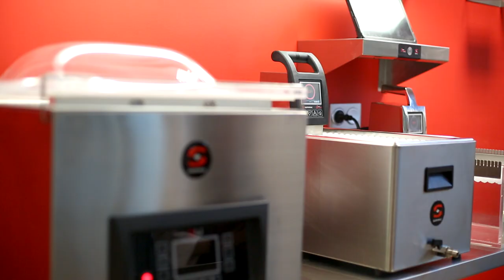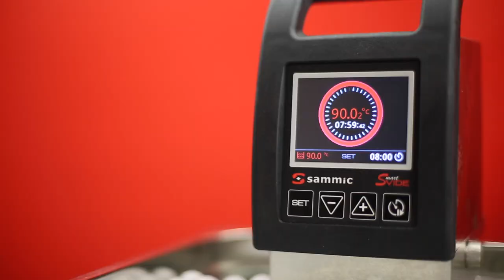Veal tongue tacos